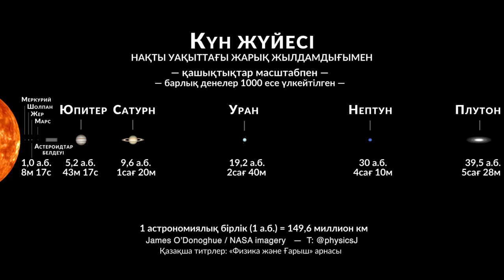Жарық жылдамдығы көрнекі: Күн жүйесі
«Жарық жылдамдығы көрнекі» сериясындағы кезекті визуализацияда Күн сәулесі енді сонау Плутонға дейін нақты уақытта жүреді. Плутонға сапар.

Күн жүйесіндегі ара қашықтықтар масштабқа сәйкес. Барлық нысандар 1000 есе үлкейтілген, сөйтіп олар көзге шалынады.

Кескіндер: NASA / Hubble / Cassini / SSI / JHUAPL / SwRI / Solar System Scope көмегімен өңделді

ДЖЕЙМС О'ДОНОХЬЮДІҢ ВИЗУАЛИЗАЦИЯЛАРЫ БІЗДІҢ АРНАДА